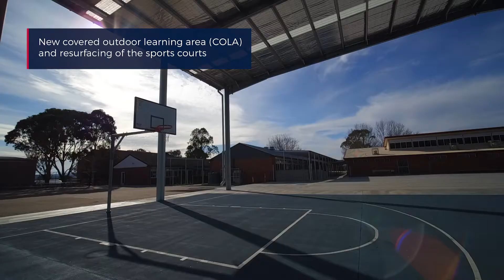Queanbeyan High School Upgrade